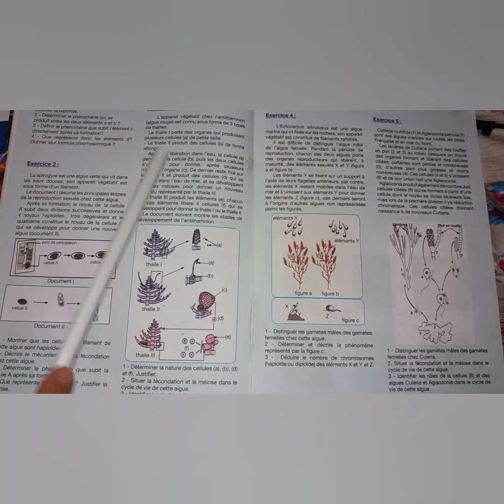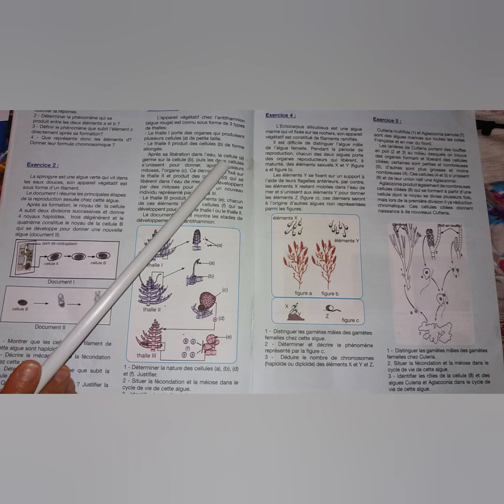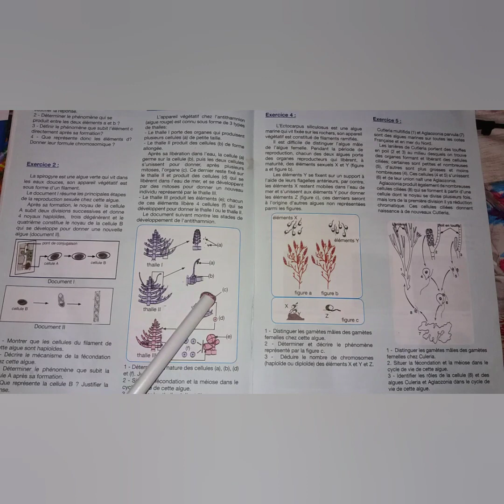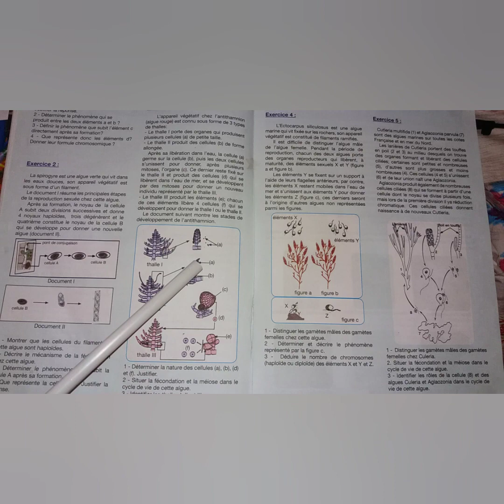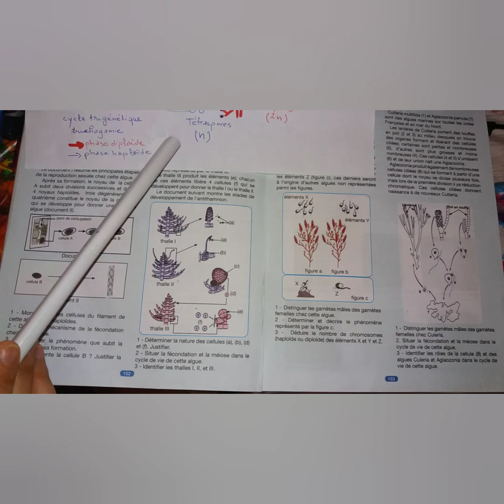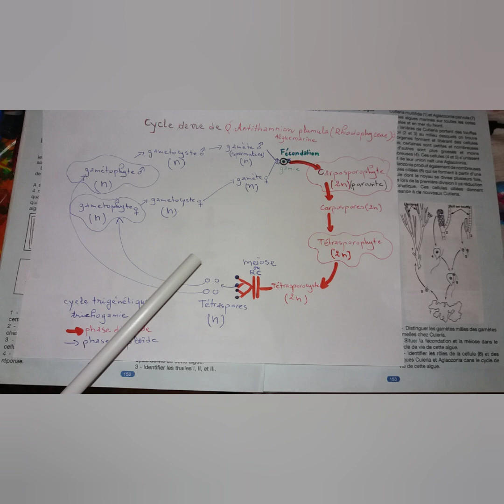Cycle de vie de antithamnion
Cycle de vie de antithamnion exercice